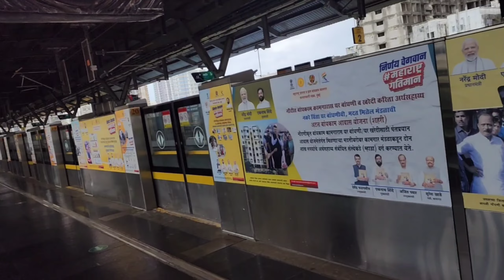Bachcho ka hua fancy dress competition/Goonj Chand